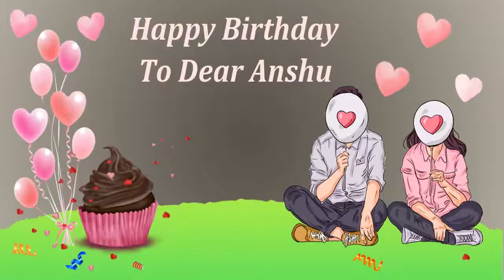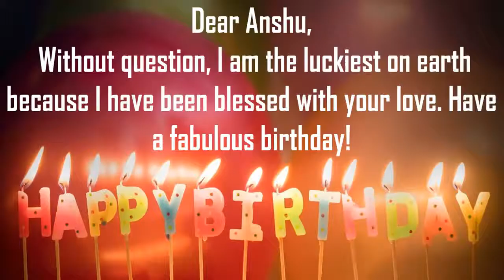Happy Birthday Anshu Image Wishes Lovers Video Animation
Happy Birthday Anshu Images for Him. Send PersonAnshuzed happy birthday wishes to Anshu in 1 min by installing GreetName App from google playstore.Hundreds of Romantic happy birthday wish templates to choose from for your husband/hubby, boy friend, lover, etc
GreetName has hundreds of image templates to choose from based on gender, age, and relationship. Pick the best image template. Enter Your Name and share Anshu Picture birthday wishes image as status on any social network such as facebook, whatsapp, instagram, telegram, etc

Wish You happy birthday Anshu
Many Many Happy returns of the day to Anshu
Happy Birthday To Anshu
I Love You Anshu